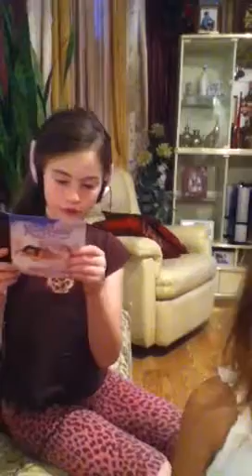Brianna Singing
Fireworks Cover by Brianna and Kristy